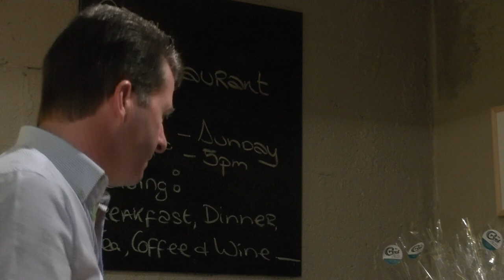Liam Friel: Full Reading At the Creel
Liam Friel talks about and reads from his mother's book "The Poetry And Life of Mairead Friel " in the Creel Restaurant, The Quay, Westport. 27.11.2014.